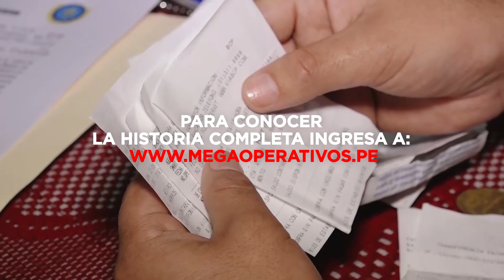Megaoperativo 46 - 2018 Los Chukis de Santa Rosa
Conoce en este resumen los detalles del Megaoperativo 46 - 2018, en el que la Policía Nacional del Perú y el Ministerio Público desarticularon en Lima y Callao a la OC Los Chukis de Santa Rosa.